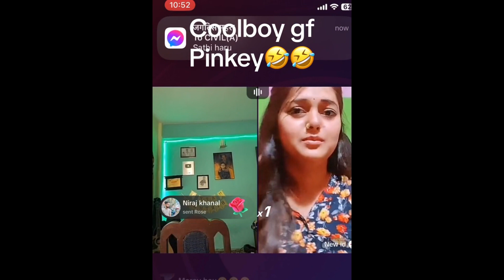Coolboy New Girlfriends